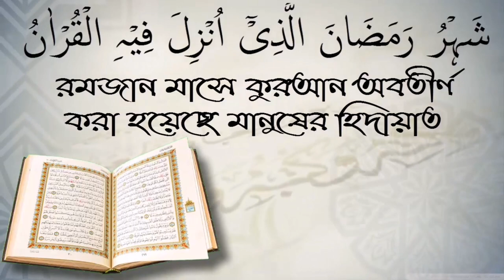নেশাখোর নামাজীদের পরিনতি কি? শায়েখ মোজাম্মেল হোক মাদানি।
নেশাখোর নামাজীদের পরিনতি কি? শায়েখ মোজাম্মেল হোক মাদানি। স্বাগতম আপনাকে AL FURQAN media.